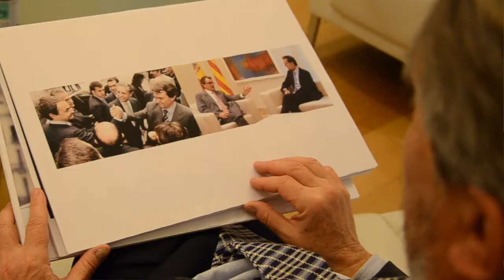Artur Mas i el 9N